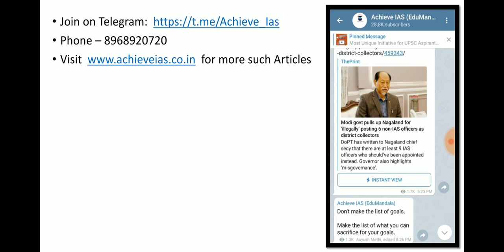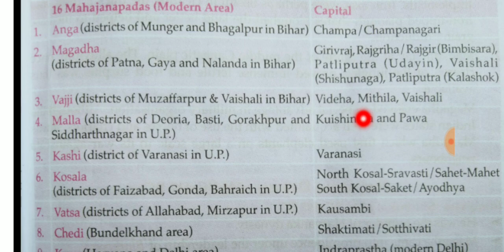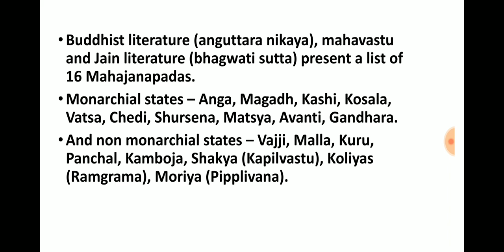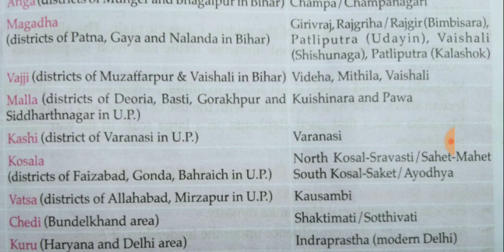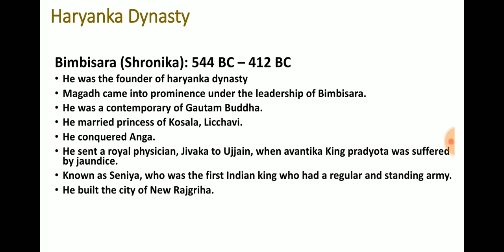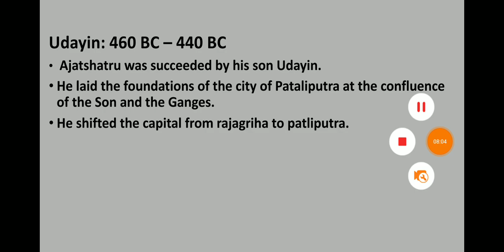Mahajanapadas | Ancient History of India • Ep - 15 | Achieve IAS